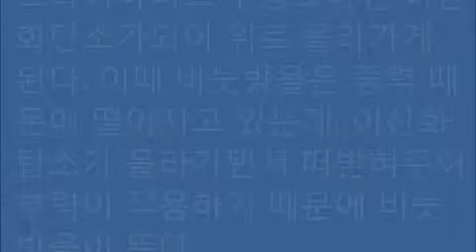[중1] [6단원] 떠다니는 비눗방울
드라이아이스 실험